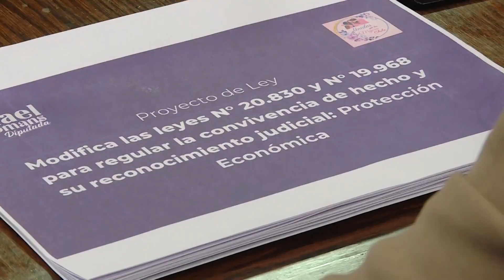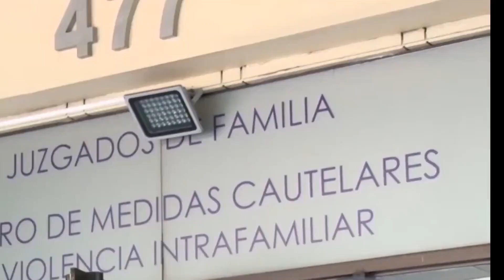Analizan proyecto que reconoce convivencia de hecho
La iniciativa busca equipar los derechos de las mujeres convivientes en relación con los que obtienen las mujeres unidas en matrimonio o en unión civil.